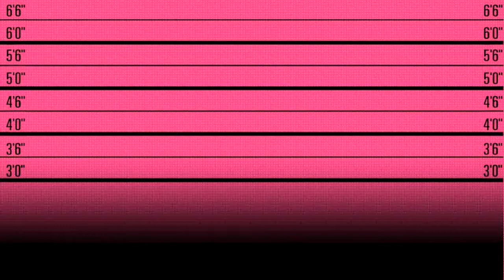Epiphone 일렉하드케이스 E339